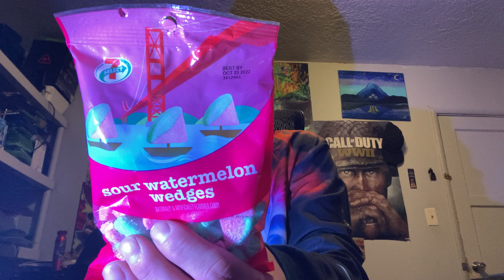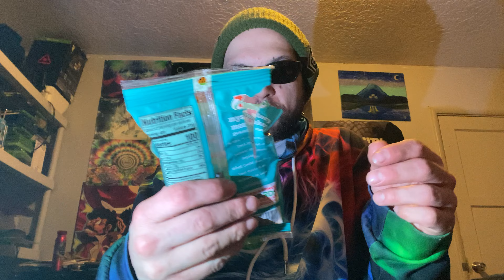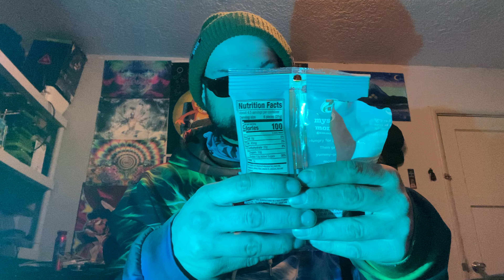7/11 candy review! Mystery monkeys!